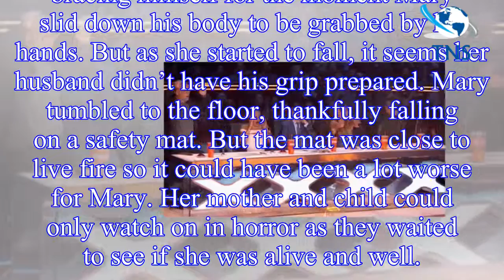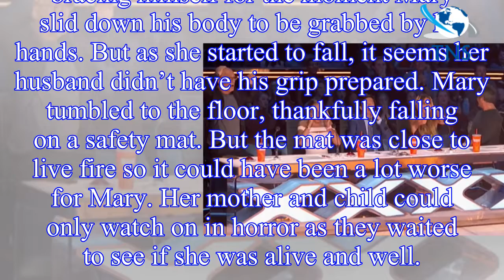America’s Got Talent 2018: Trapeze duo husband DROPS wife - watch horrifying moment here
America’s Got Talent is used to the weird and the wonderful, just as Britain’s Got Talent. However, last night’s live final saw Duo Transcend really push the boundaries to a dangerous level. The trape